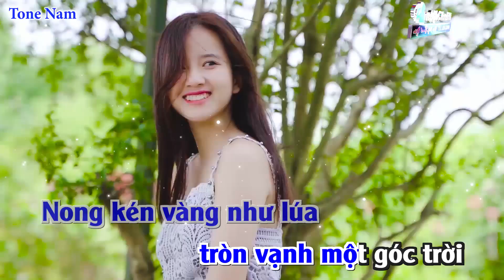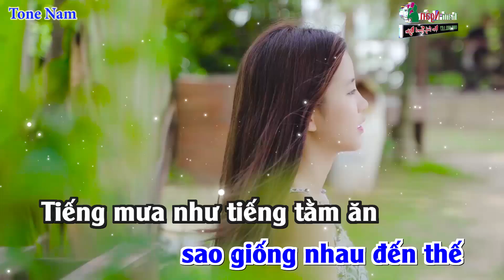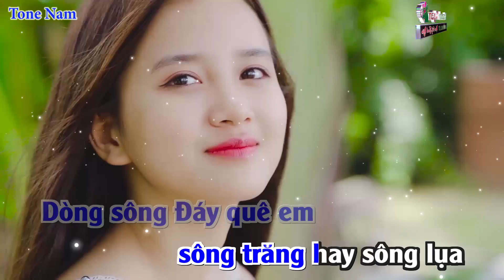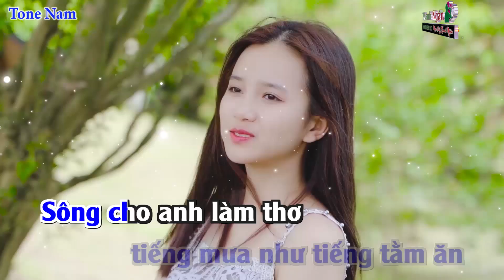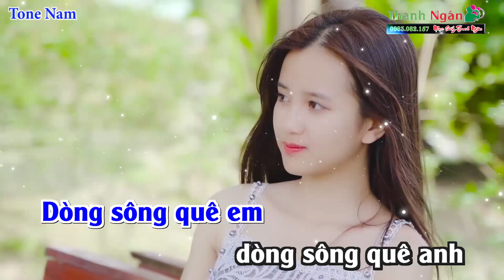Dòng Sông Quê Anh Dòng Sông Quê Em Karaoke Tone Nam Nhạc Hay Hát Cực Thích - Nhạc Sống Thanh Ngân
Bài hát : Dòng Sông Quê Anh Dòng Sông Quê Em
Sáng tác : Đoàn Bổng
Thể loại : Nhạc Sống karaoke
Lời Bài Hát :
Dòng sông Đáy quê em, sông trăng hay sông lụa,
Nong kén vàng như lúa, tròn vạnh một góc trời.
Dòng sông Đà quê anh, đã dựng ghềnh dựng thác,
Nước reo thành điệu nhạc, nguồn than chẳng vô biên
Dòng sông quê em, dòng sông quê anh
Sóng xanh như mắt trẻ, sao giống nhau đến thế
Tiếng mưa như tiếng tằm ăn, tiếng mưa như tiếng tằm ăn
Sông cho anh làm thơ về sức gầm của sóng
Về tầm cao chiều rộng, những thiết kế công trình
Dòng sông yêu thương dòng chung đôi ta.